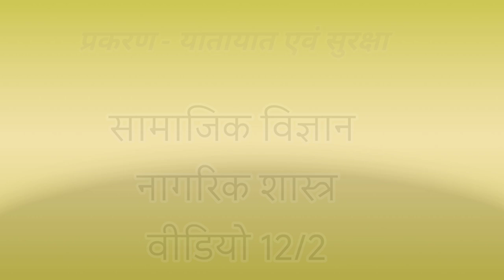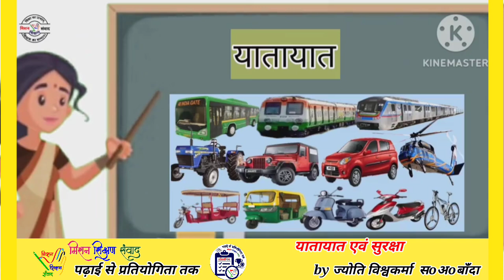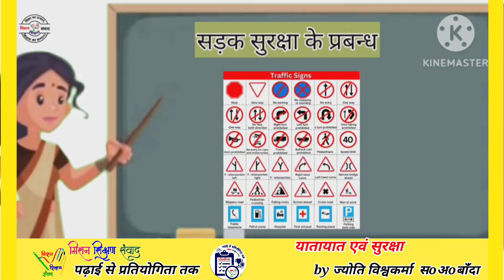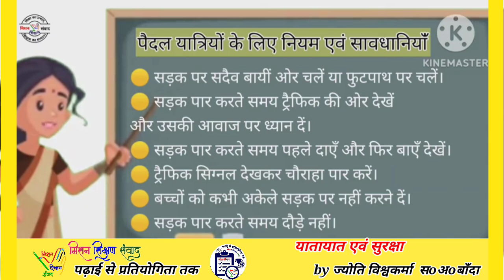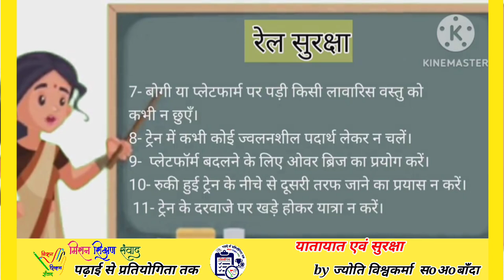यातायात एवम सुरक्षा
पढ़ाई_से_प्रतियोगिता_तक
Subject / विषय -
शीट क्रमांक - 012/2
प्रकरण / Topic / टॉपिक-